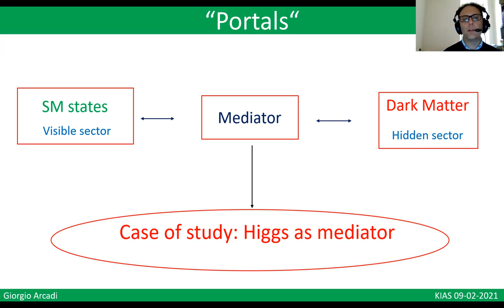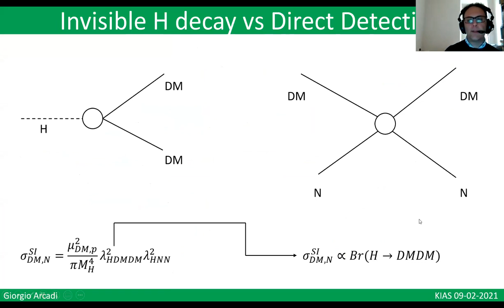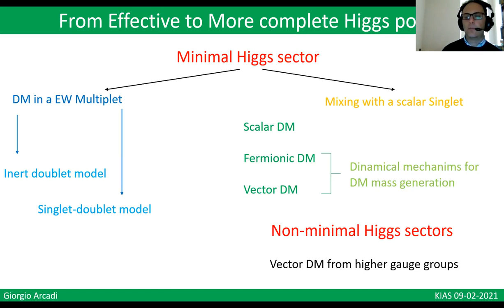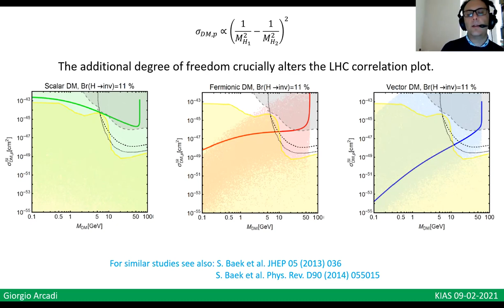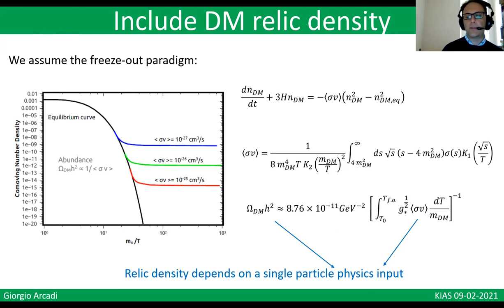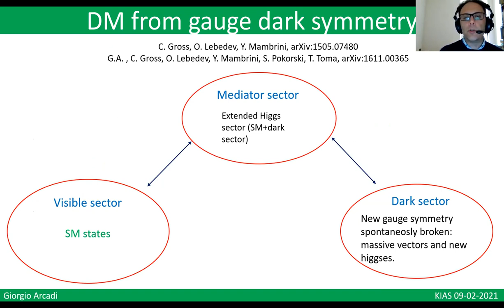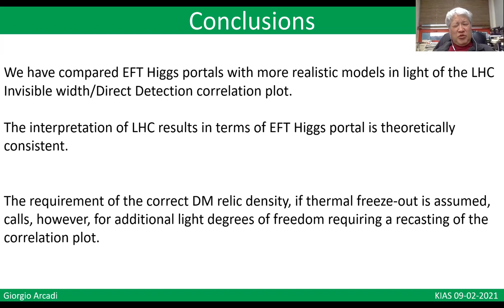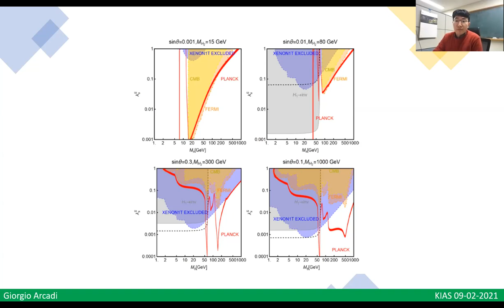Testing Realistic Realizations of the Higgs Portal at the LHC (Prof. Giorgio Arcadi)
Title: Testing realistic realizations of the Higgs portal at the LHC

Speaker: Prof. Giorgio Arcadi (Rome III University)

Abstract: We asses the validity of effective Higgs portal, as benchmark for the interpretation of collider studies, with particular focus on searches of invisible Higgs decays, by making a systematic comparision with a broad variety of more realistic, possibly UV complete models. This kind of comparison is made both without assuming any specific mechanism for the DM relic density and by assuming, instead, the thermal freeze-out paradigm.